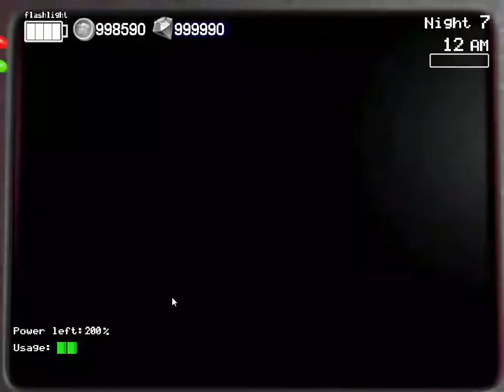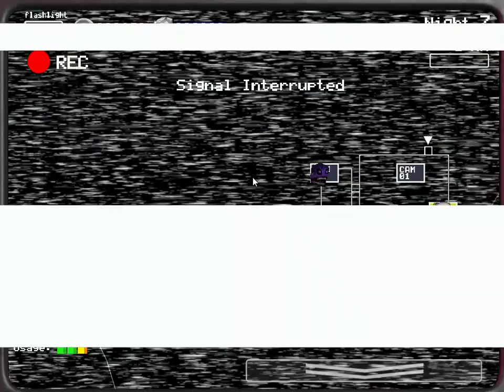FNAF ULTIMATE EDITION 1 - 10/999 + CHALLENGES (RADAR, UNLIMITED POWER) - LUCAS GAMER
FNAF ULTIMATE EDITION 1 - 10/999 + CHALLENGES (RADAR, UMLIMITED POWER)- Será que sei como passar? PT-BR